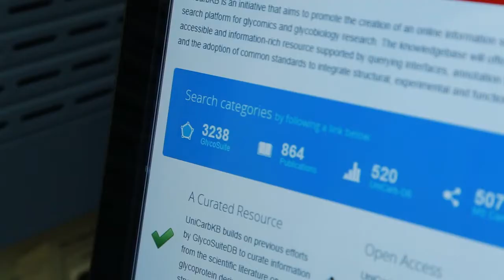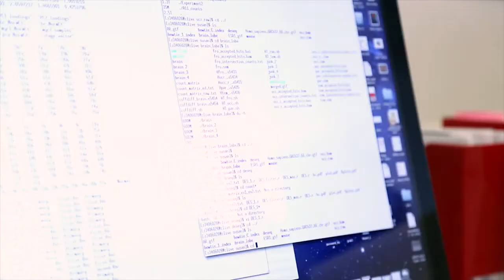Fostering Scientific Innovation with Intersect - Hitachi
Video related to the Case Study undertaken for Hitachi Data Systems with their customer Intersect.  Showing how Hitachi is able to provide a comprehensive and integrated data storage and management solution to assist with scientific research innovation.